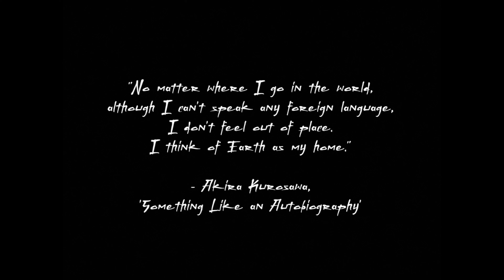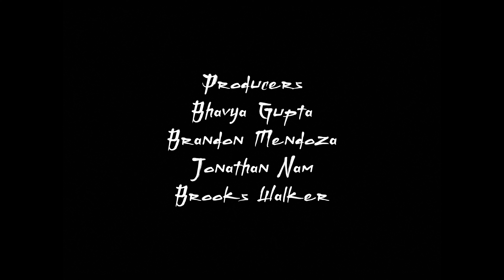One Samurai in Boston - A Short Film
Feeling alone in a new place, a Samurai seeks out company. An homage to Akira Kurosawa.

Official Finalist Selection for the Toronto Independent Film Festival of Cift (2021) and the Filmfest International Film Festival (2021)